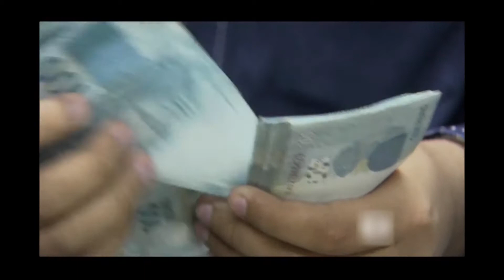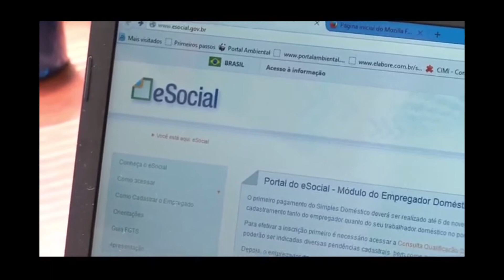JOGO DO PODER - JUNIOR DURSKI (01/11/15)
O empresário Junior Durski foi o convidado do Jogo do Poder que foi ao ar no último domingo (01/11) pela Rede CNT (Canal 06), em Curitiba.